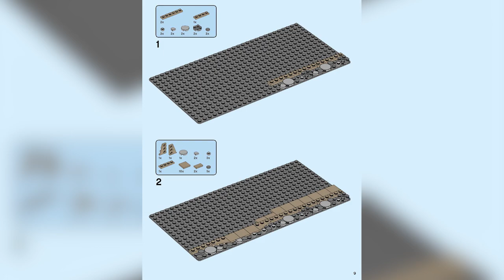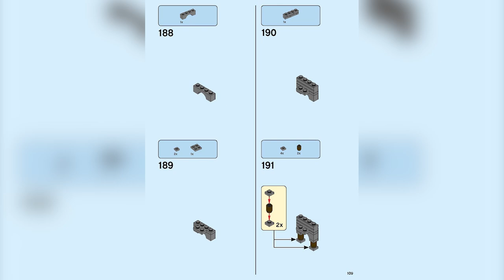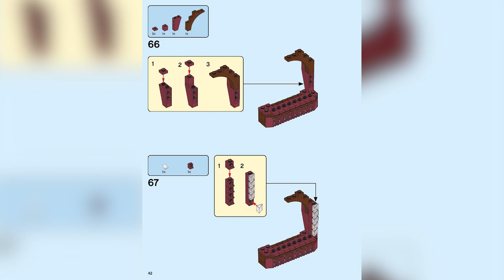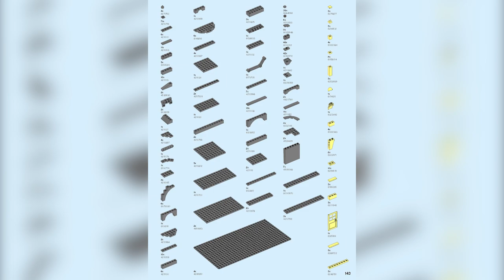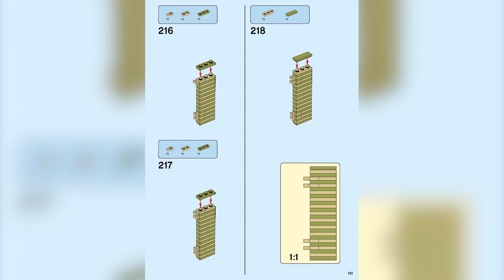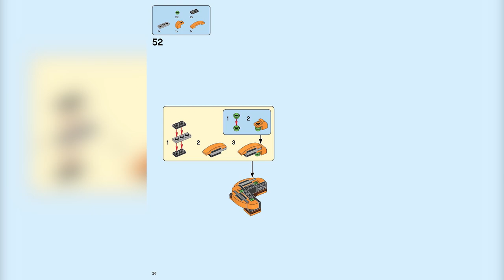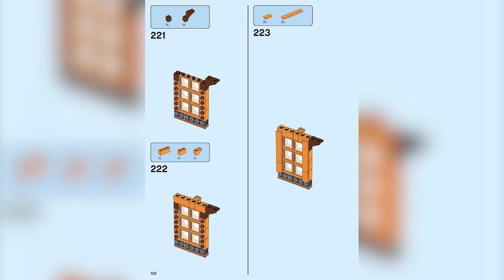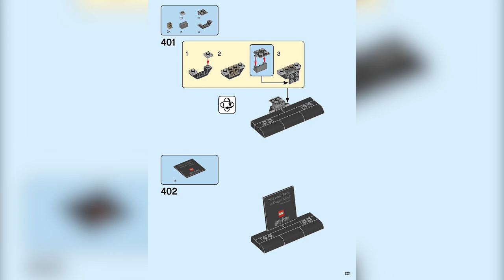LEGO Instructions: How to Build LEGO Diagon Alley - 75978 (LEGO HARRY POTTER)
LEGO® Harry Potter™ Diagon Alley™ (75978) is a superb recreation of London’s most magical shopping street for fans of the Harry Potter movies aged 16 and up.
Iconic stores packed with authentic movie details
Measuring more than a meter wide, the impressive model captures the scale and ambience of the bustling magic-supplies hub. Behind magnificent facades lie intriguing interiors, fascinating features and familiar characters. Check out the wands at Ollivanders™; drop in on Gilderoy Lockhart™'s book-signing event at Flourish & Blotts™ bookseller; obtain a love potion from Weasleys' Wizard Wheezes™; and peruse the products and paraphernalia at Scribbulus™ Writing Implements, Quality Quidditch™ Supplies, Florean Fortescue's Ice Cream Parlor and the Daily Prophet™.
Cool collectible building toys
The extensive range of LEGO models and playsets provide fans of the Harry Potter Universe with endless imaginative fun and creative display possibilities.
• This large LEGO® Harry Potter™ Diagon Alley™ (75978) display model gives fans of the Harry Potter movies aged 16 and up a chance to recreate magical London’s most magical shopping street.
• Includes Ollivanders™ Wand Shop, Scribbulus™ Writing Implements, Quality Quidditch™ Supplies, Florean Fortescue's Ice Cream Parlor, Flourish & Blotts™ bookseller, Weasleys' Wizard Wheezes™ and the Daily Prophet™ entrance.
• Authentic accessories and familiar minifigures from the Harry Potter™ movies makeit possible to create a ‘living model’ with endless possibilities to rearrange and create new narratives.
• This challenging and rewarding construction set makes a great Christmas or birthday gift for kids, Harry Potter™ fans, model enthusiasts and lovers of LEGO® brick building aged 16 and up.
• Measuring over 11” (29cm) high, 40” (102cm) wide and 5” (13cm) deep, this LEGO® Harry Potter™ Diagon Alley™ set is crammed to the rooftops with authentic details.
• No batteries required. This modular construction set provides a hands-on, fulfilling building experience. Even the famous hat-lifting entrance to Weasleys' Wizard Wheezes™ is powered by hand.
• If you’re thinking of buying this remarkable model as a gift for someone new to LEGO® building kits, don't worry – it comes with easy-to-follow, printed building instructions. Open the box and let the building fun begin!
• LEGO® Harry Potter™ sets contain favorite characters, amazing features and familiar locations from the popular movies. They make ideal gifts for anyone wanting to recreate the movie magic.
• LEGO® construction toys meet the highest industry standards to ensure every brick is consistent and compatible, connecting and pulling apart perfectly every time – no magic required!
• All LEGO® bricks and pieces are dropped, heated, crushed, twisted and analyzed to make sure each one meets the highest safety standards in the world.